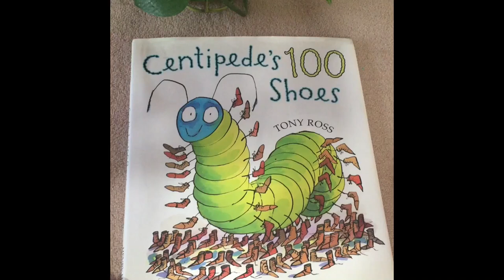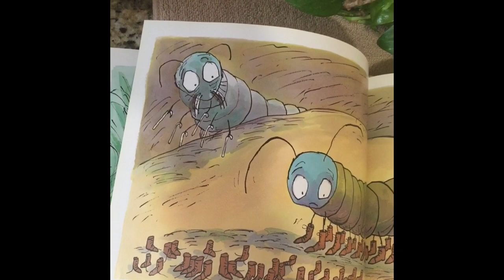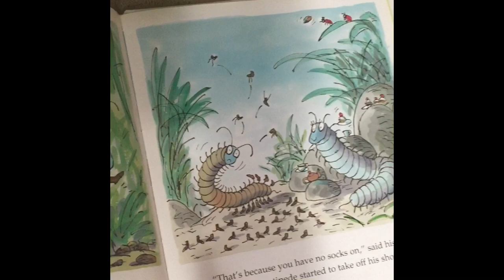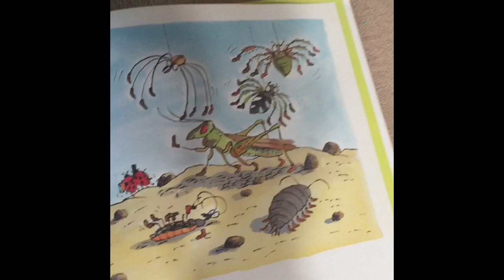Centipede’s 100 Shoes | The Reading Channel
Centipede’s 100 Shoes! Enjoy!

Made with iPhone 6

Edited on: iMovie & Phonto